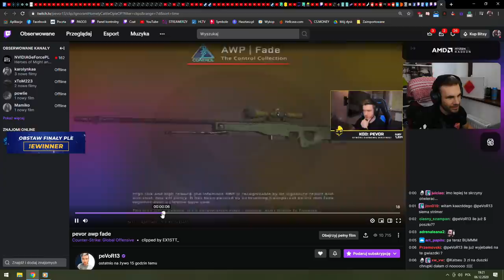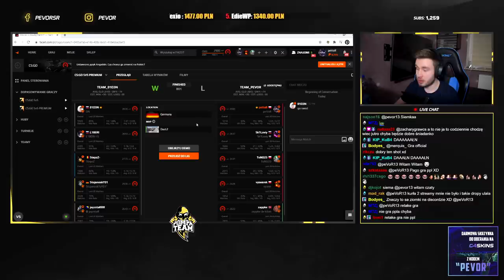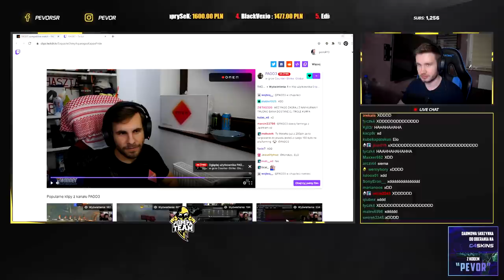REAKCJA PAGO NA DROP PEVORA - AWP | Fade! BYALI INFORMATYK! NAJLEPSZE SHOTY Z OSTATNICH 24 GODZIN!